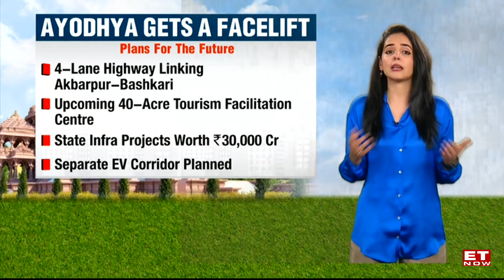Rising Realty: Ayodhya's Soaring Land Prices And Development Trajectory | ET Now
In Ayodhya's outskirts, land prices surged from ₹3,500-₹7,500 per sq meter in 2019 to ₹10,000-₹15,000 in 2023. Within the city, prices rose from ₹10,000-₹20,000 per sq meter in 2019 to ₹40,000-₹60,000 in 2023. The area near the temple witnessed a significant increase post the 2019 Supreme Court judgment, with prices rising from ₹10,000-₹20,000 to ₹40,000-₹70,000 per sq meter by 2023. The inauguration of the Ram Mandir and infrastructure projects totaling ₹30,000 crores further fueled growth, with expectations of a 45% YoY appreciation in real estate prices, making Ayodhya an evolving story of development.